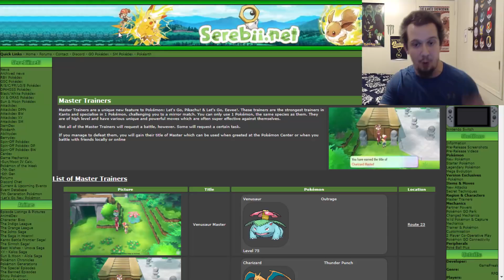MASTER TRAINERS COMETH!! NEW Pokemon Let’s Go Trailer – INSANE REACTION!!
Well…the hype never stops now, does it? We keep getting more and more hype for Pokemon Let’s Go Pikachu and Let’s Go Eevee and it makes me even MORE pumped up for these games!! :D We have ourselves more on the Master Trainers which showcase a variety of them in action! We get more information on Master Trainers in Pokemon Let’s Go Pikachu and Eevee and this looks quite tedious, difficult and ultra fun!! I love me a good ol’ challenge guys! What do you think? :D